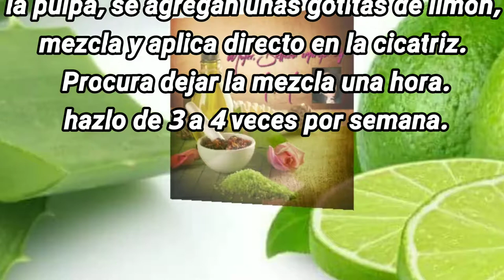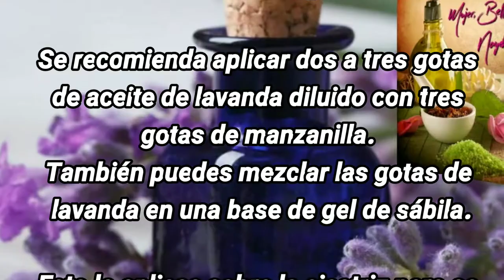COMO ELIMINAR CICATRICES EN LA PIEL